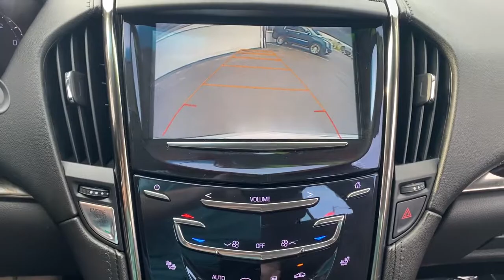2017 Cadillac ATS Plymouth, Kingston, Carver, Bourne, Middleborough, MA TRK21102A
Radiant Silver Metallic Used 2017 Cadillac ATS available in Plymouth, Massachusetts at Tracy Chevrolet Cadillac. Servicing the Kingston, Carver, Bourne, Middleborough, MA area.

AWD HEATED SEATS LEATHER BACK UP CAMERA SIRRUS XM RADIO PARK ASSIST BLIND SPOT ALERT USB AUTOMATIC CLIMATE CONTROL APPLE ANDROID RADIO 10 Speakers 3.27 Rear Axle Ratio 4-Wheel Disc Antilock Brembo Fr Performance Brakes Active Aero Grille Automatic Stop/Start Bluetooth For Phone/Audio Bose Premium Surround Sound 10-Speaker System Rear Vision Camera Standard Equipment Group 1SD Wireless Charging.brRecent Arrival! Clean CARFAX.brbr22/30 City/Highway MPG Odometer is 10646 miles below market average! 2017 Cadillac ATS 2.0L Turbo Radiant Silver Metallic AWD 8-Speed Automatic 2.0L Turbo I4 DI DOHC VVTbrLocated in Plymouth MA Tracy Chevrolet is proud to be your Plymouth Chevrolet dealership of choice! You can find our new and used dealership on 137 Samoset Street Plymouth. At Tracy Chevrolet its our goal to exceed your expectations from test drive to delivery and beyond. Please feel free to browse our extensive inventory of new Chevy vehicles and used cars trucks and SUVs. We also provide financing service and parts. Visit Tracy Chevrolet in Plymouth today. Serving Plymouth Bourne Carver Kingston Plympton Halifax Sandwich Falmouth Duxbury Hanover Pembroke and allof Cape Cod. Price includes all applicable rebates to dealer. Not all will qualify. Must trade a 2005 or newer.